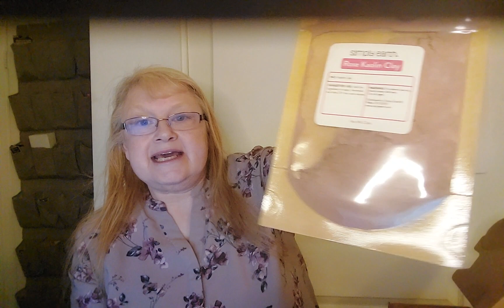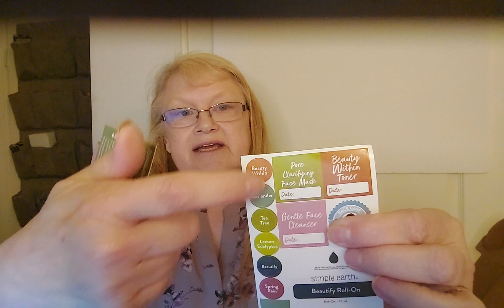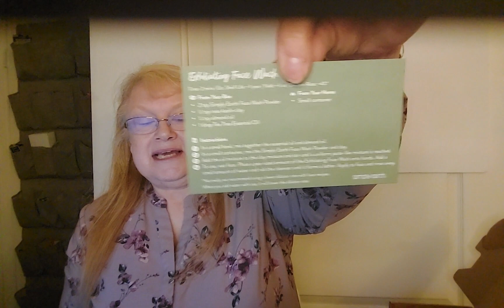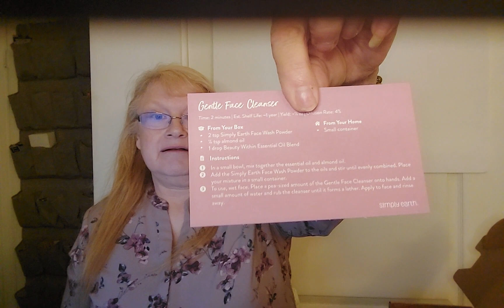Opening My March 2023 Simply Earth Recipe Box | Get 50% Off Your First Box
April Special: 50% off first month